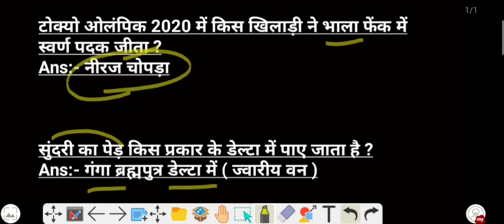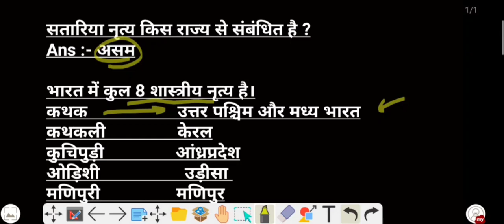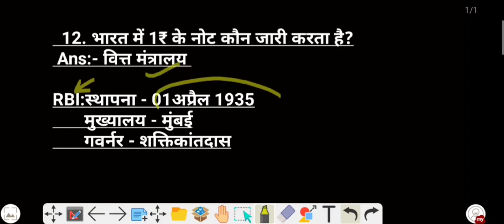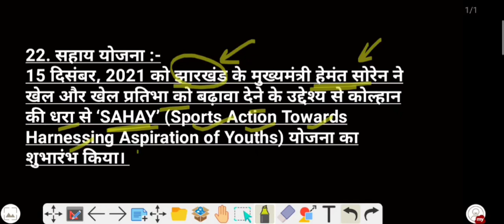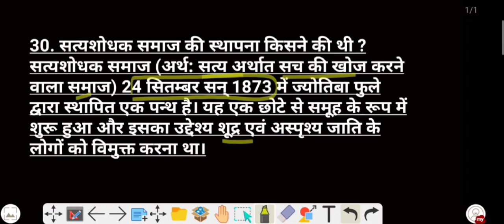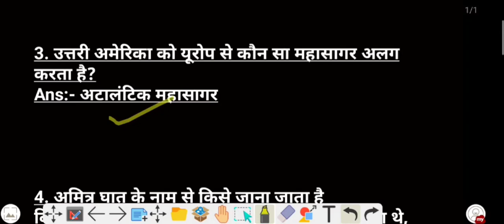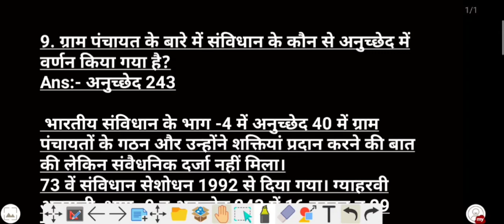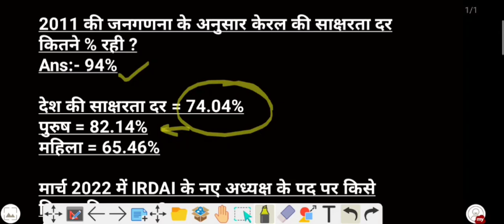Ssc Mts 06 July All Shift Questions | Ssc Mts Analysis 2022 | 6 July All Shift Exam Analysis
SSC MTS HAVALDAR 2022 ANALYSIS | 6bJULY ALL SHIFT | MTS EXAM QUESTION PAPER | BY VIVEK SIR EXAMPUR
MTSToday ExamAnalysis
SSCAdda247 Live
Sscmtsexamreview
Sscmtsexamanalysis
Sscmtsexam
Ssc mts6july2022examreview
Ssc mts6july2022examanalysis
Sscmtslatest update

ssc mts 6 July 2022 All shift
◆ssc mts paper 6 July 2022 2nd shift
◆ssc mts paper 6 July 2022 pdf download
SSC MTS 06 July 2nd Shift Question | ssc mts 6 July 2nd shift exam
analysis | mts analysis 2022 | SSC MTS 06 July Question Paper, SSC MTS
06 July GK, SSC MTS 05 July 2nd shift exam analysis, SSC MTS 06 July
All Shift
SSC MTS Analysis 2022 | SSC MTS Exam Analysis 2022 Shift 2 | SSC
MTS Today Paper Analysis (06 July 2022) | MTS Question Paper Analysis
(All Subjects) | SSC MTS GK, GS, Maths, Reasoning & English Asked
Questions 2022 and mts Expected Cut Off 2022
ssc mts exam analysis 2022, ssc mts analysis 2022, ssc mts today
question paper, ssc mts exam analysis, ssc mts analysis, ssc mts, ssc,
mts, ssc adda247, mts today exam analysis, mts analysis 2022, today
ssc mts exam analysis, ssc mts question paper, ssc mts syllabus 2022,
ssc mts classes 2022, mts analysis, mts paper, gk, gs, english, reasoning,
maths, ssc adda, adda247, ssc chsl 06 july, ssc mts general, rojgar with
ankit, exampur, awareness 2022, ssc mts reasoninh, ssc gk, vikas nagar,
study for u, study 4u,study 4u
SSC MTS today exam analysis
SSC MTS 06 July 2nd Shift
ssc mts today exam reviewssc chsl 06 July second shift
06 July SSC MTS Exam Analysis
SSC MTS Exam Analysis May 2022
ssc mts Exam analysis
06 July SSC MTS Exam Analysis
SSC MTA Exam Analysis July 2022
SSC MTS 06 July Second Shift Question
SSC MTS 06 July Second Shift Paper
ssc mts analysis 2022,ssc mts analysis,ssc mts answer key 2022,ssc
mts exam analysis 2022,ssc mts exam question paper 2022,ssc
mts question paper 2022,ssc mts question paper,ssc mts,ssc mts
havaldar,ssc mts paper 2022,ssc mts paper,ssc mts answer key,ssc
mts paper solution 2022,ssc mts paper solution,ssc mts 2022,ssc mts
2022 answer key,ssc,mts,mts exam question paper,mts question paper
2022,mts analysis 2022,mts analysis,mts answer key 2022,6july,2ndshift